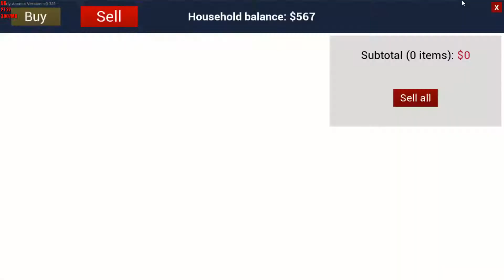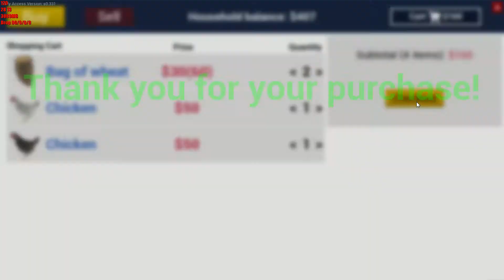Ranch Simulator Gameplay pt.6 Wolf Attack !!!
I get attacked by a wolf while fueling my car on Ranch Simulator

Newest supporter   Billy Elliot  and Antoin Becker !!
 Jason  Perry
Luis G., Olley Dark. Antoine Becker
Social Stuff